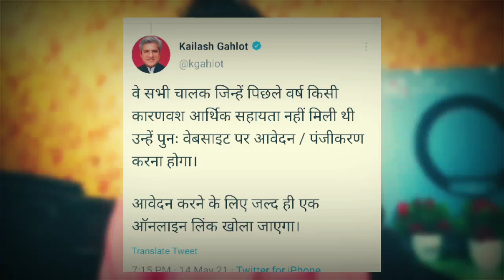Delhi Sahayata Yojana 5000 rs पिछले साल मिला था अब कैसे मिलेगा आवेदन करना होगा या नहीं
• Technical Shailendra
• delhi cabs
• taxis
5000 auto driver scheme ,
Technical Shailendra

►your question

My Camera :-